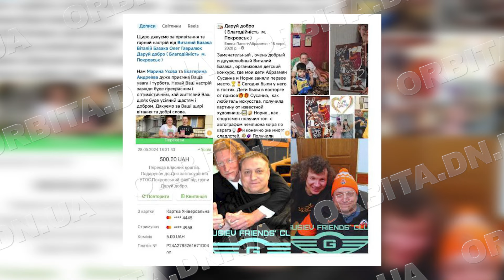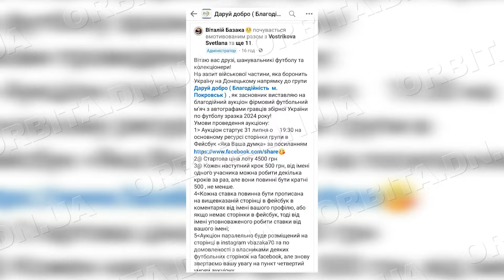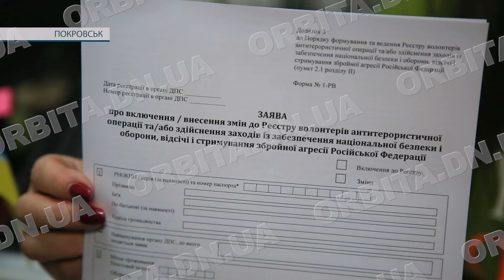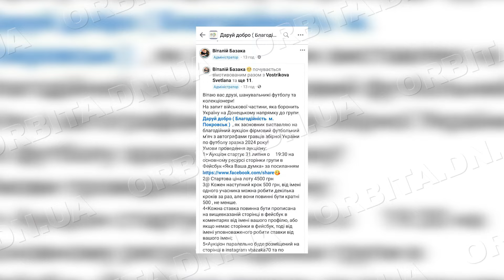Перший у нашій місцевості. Віталій Базака отримав офіційний статус волонтера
Волонтерство це форма громадської діяльності, яка базується на безкорисливості та бажанні допомогти оточуючим. Для її здійснення в правовому полі є певні вимоги податкового кодексу. Першопрохідцем на цьому шляху у Покровську став Віталій Базака.